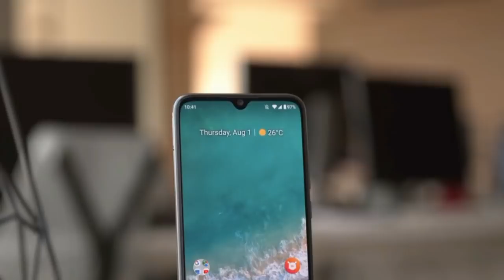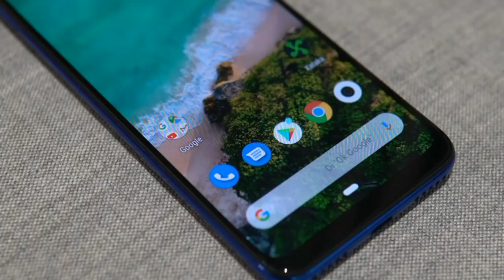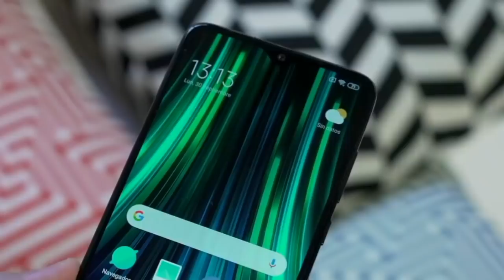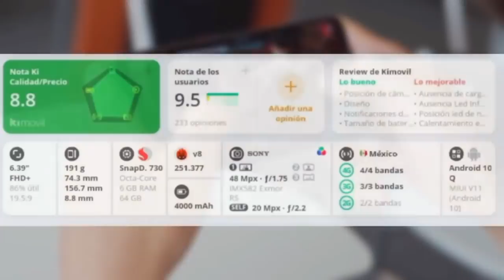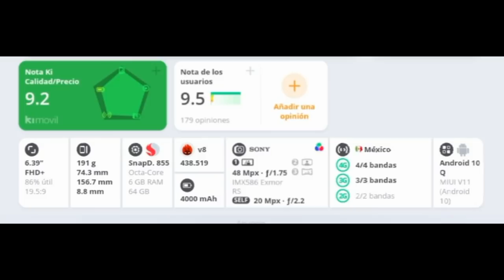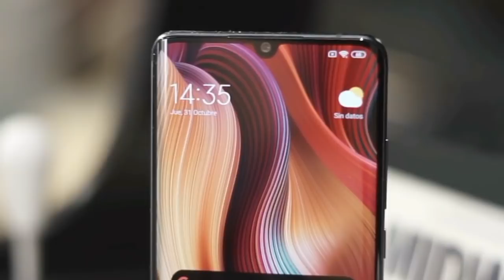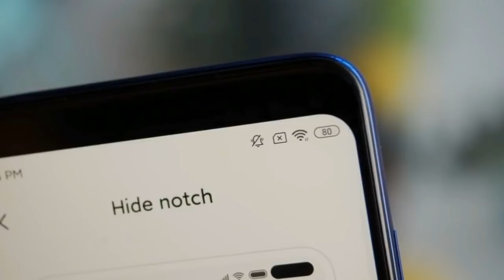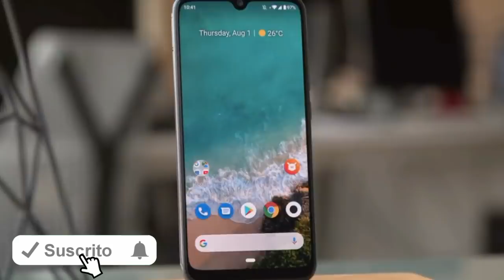Top los mejores celulares xiaomi que puedes comprar || 2019-2020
Hola
Y apoyar el canal

Por aqui te dejo mi instagram y mi página de Facebook por si estas interesado

Mi 9T

Top Mejores Celulares Calidad-precio para jugar  #1

Top Mejores Celulares Calidad-precio para jugar 2#

Top Mejores Celulares baratos gama media calidad precio